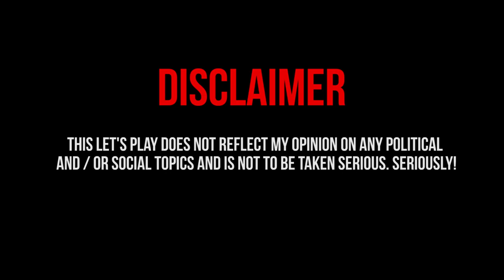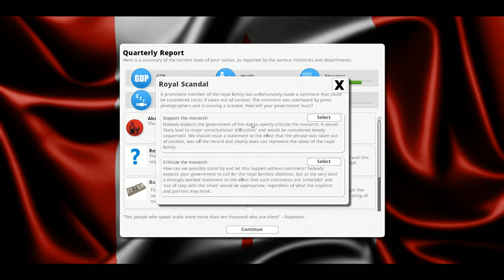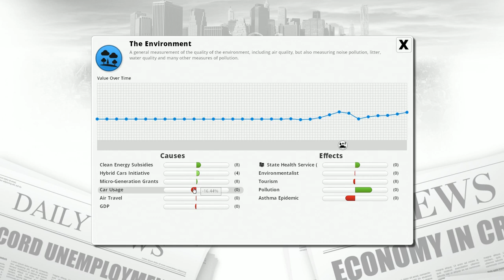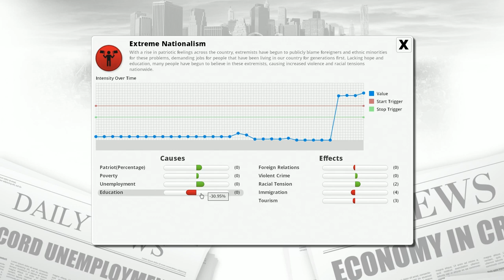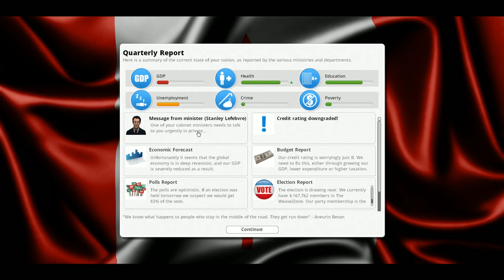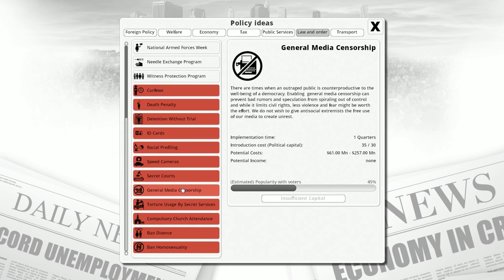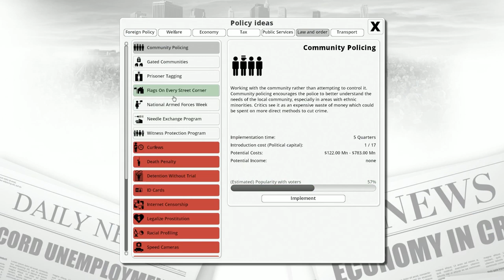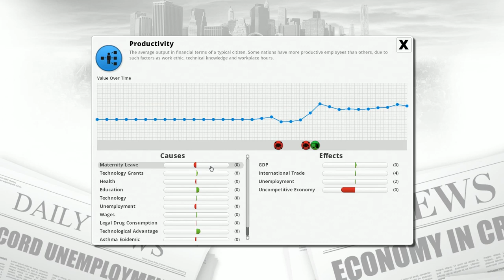Democracy 3 Extremism - Part 4 - LIBERAL PLOT - Let's Play Canada